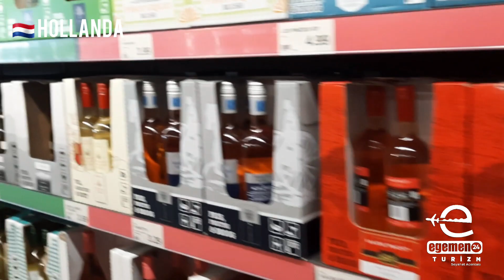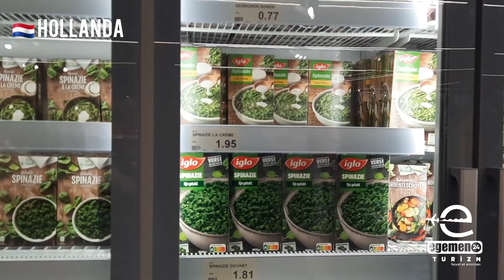🇳🇱 Hollanda'da Market Turu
🇳🇱 Hollanda ziyaretimiz kapsamında bir marketi ziyaret ettik